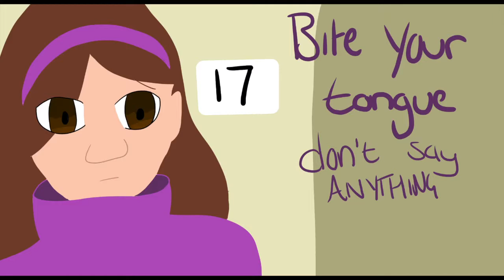save me from everything // transcendence au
so, the transcendence au is a thing. a thing that i love far, far too much.

so have a quick, crappy pmv that i was too lazy to make to the standard i as aiming for. but whatever!

clips in the background are from "sock opera" and "the last mabelcorn"

-bee